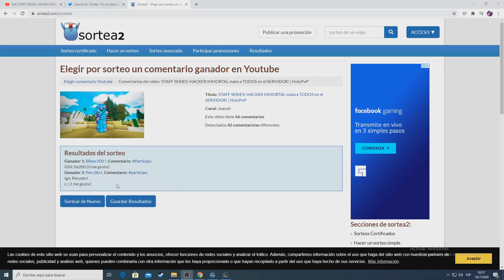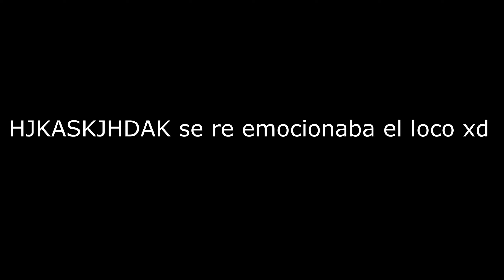EVITO que el USUARIO ESCAPE de una FORMA ILEGAL ! Minecraft HCF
🏹 400 Likes?

⚔️ IP: holypvp.net

🗡️ IP :Np.holypvp.net
📌 Texture Pack:

✱Info random✱

⌨️ Teclado: Hyperx Alloy Origin MX RED

🎤Micrófono: Blue SnowBall condenser

✱Grabación/Edicion✱

✱ Social Media ✱

🎨 Designer: @Simplayy

HCF EL BORRADOR DE MENTES *sale mal* MINECRAFT HCF HCF

LA TRISTE HISTORIA DE MI MICROFONO HCF MINECRAFT HCF VIVIENDO EN UN CUBO DE TIERRA VIVIENDO EN UN CUBO DE TIERRA #1 VIVIENDO EN UN CUBO GIGANTE DE TIERRA MINECRAFT HCF MINECRAFT MINECRAFT PVP 1VS1 HCF TRAPS HOLYHCF EAGLEHCF HOLYHCF 6VS1 EAGLEHCF POWERS HOLY POWERS HOLY LITE ROLEMINE HCF ROLEMINE VEIL HCF VEIL OWNER SERIES STAFF CORRUPTO ROLEMINE STAFF CORRUPTO ME FROZEAN ME HACKUSEAN 1VS1 TEAMFIGHT ROLEMINE TF TRAPPING SERIES TRAPPING KENZOO MATO A KENZO MATO A PATROXWAREZ MI DIOS PATROX WAREZ qOWNER SERIES RAID HCF RAID QUEDAMOS RAID HCF OWNER SERIES IMEK_ OWNER MINECRAFT HCF NUEVO SERVIDOR DE MINECRAFT NO PREMIUM NUEVO NO PREMIUM SERVER NUEVO SERVER SURVIVAL 2018 MINECRAFT HCF EN HOLYHCF AKUSUMA RIFFOO VOLTAG_  BANEO A IKEVIN_XUSANDO HACKS LETSPLAY
 CLICKBAIT VIOLADO POR IKEVIN EZ EXCUSAS XD forcide.pw como tener minecraft